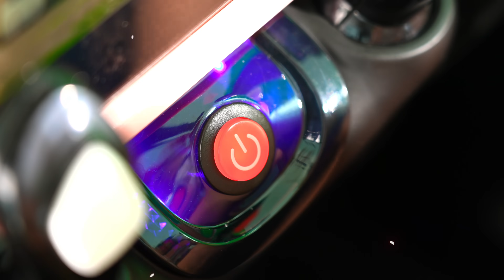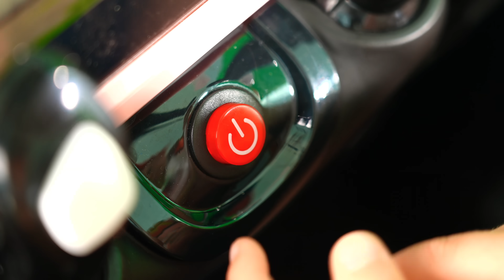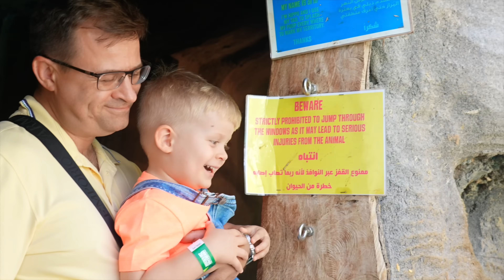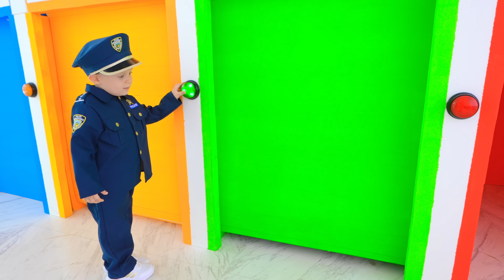Oliver and Adam Help Mom gather Ingredients for the Pie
Oliver and Adam help mom gather ingredients for the pie. Watch as they go to the farm to collect eggs and milk for a delicious homemade dessert! A fun and educational experience for kids!

00:00 Oliver and Adam help mom gather ingredients for the pie
04:14  Oliver and Mom learn to harvest berries at the farm
07:49 Oliver's Airplane Flight Stories
10:51 Diana Roma & Oliver feed the Animals at the Emirates Park Zoo
15:11 Baby Adam is Missing. Oliver and Mom go searching
19:28 Baby Adam's 1st Birthday Party